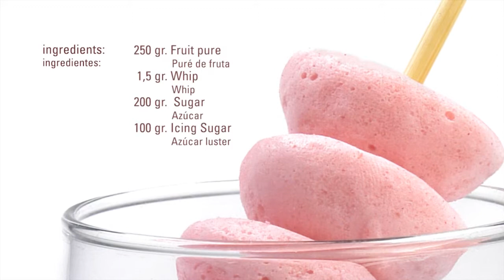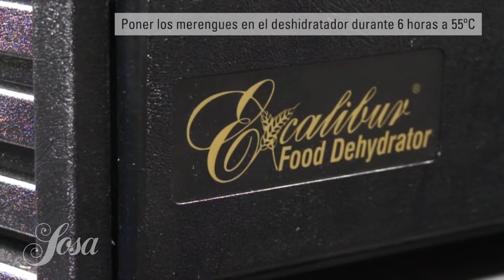Merengue de Fruta Deshidratado · Whip · Texturizantes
Ingredientes:

250 gr.   Puré de fruta
1,5  gr.   Whip
200 gr.   Azúcar
100 gr.   Azúcar luster

Elaboración:
- Mezclar la fruta con el whip y el azúcar y montar hasta obtener textura merngue.
- Añadir el azúcar lustre y continuar montando unos 5 minutos más
- Poner en el deshidratador durante 6 horas